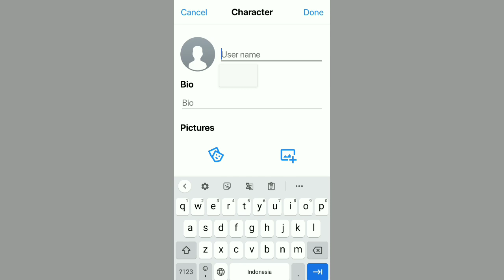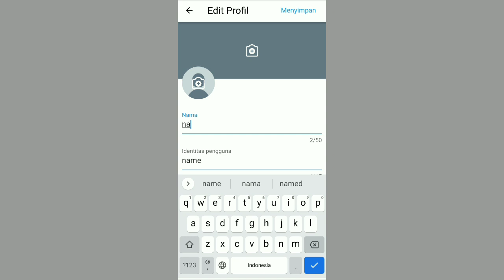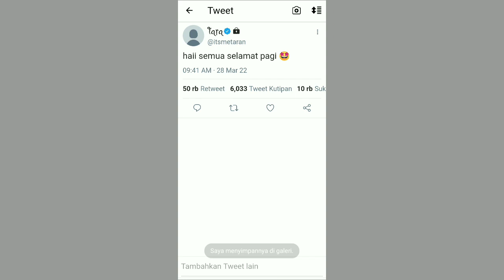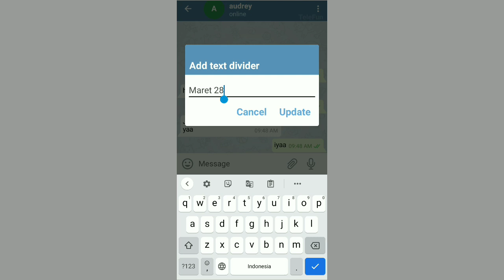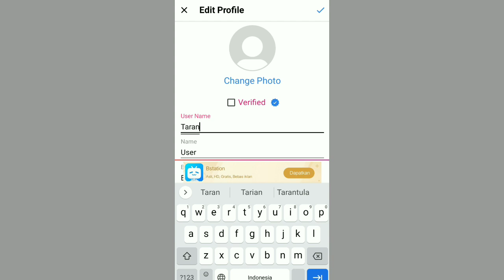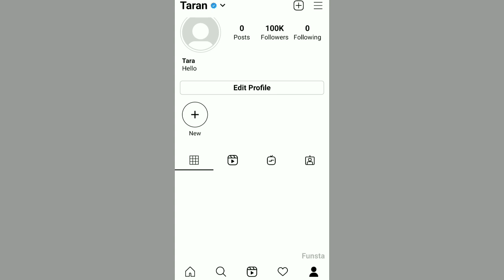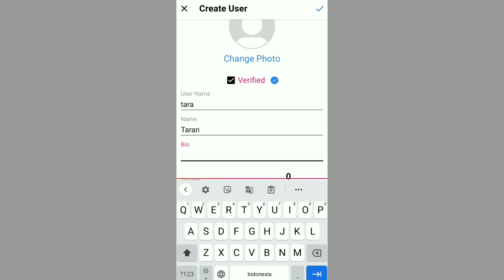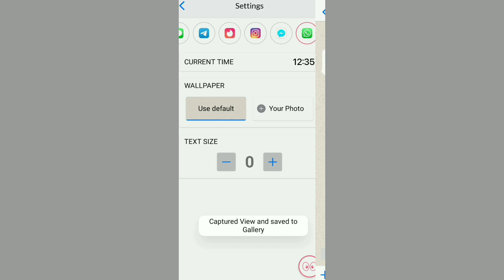rekomendasi+tutorial aplikasi untuk membuat pov chat 😵‍💫🍡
hi semua nya 🧝‍♀️✨
welcome to my deskripsion 🪐

. Tiktok [@itsmetaran]

Maaf kalau ada kesalahan di video nya ya 😫